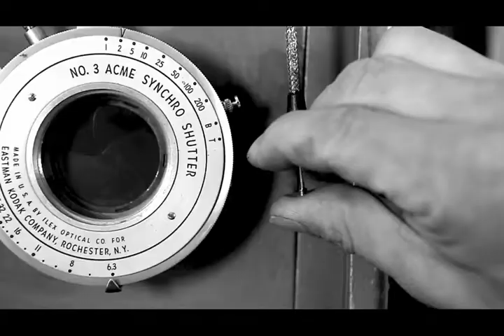Melbourne Polytechnic Fairfield campus Darkroom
A short video showing the excellent analogue darkroom facilities at the Melbourne Polytechnic Fairfield campus.